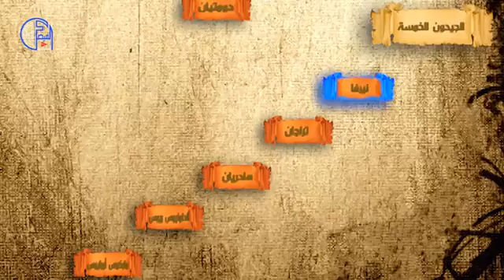الامبراطورية الرومانية 2